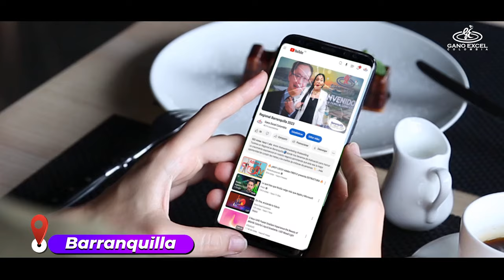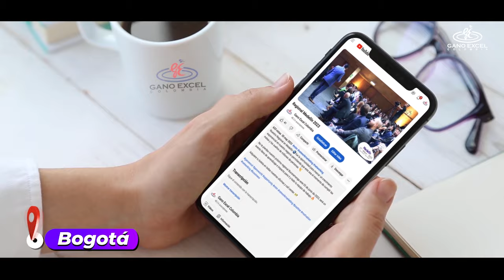Regionales Gano Excel Colombia 2024 ¡Boletería Disponible En Todas Nuestras Oficinas!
¡La espera ha terminado! 🌟 Te invitamos a los Regionales Gano Excel Colombia 2024. ¡La boletería ya está disponible en todas nuestras oficinas!

No pierdas la oportunidad de asegurar tu lugar y ser parte de esta increíble experiencia.

🔹 Descubre los detalles clave del evento.
🔹 Conoce a los líderes y sus historias inspiradoras.
🔹 Infórmate sobre cómo puedes aprovechar al máximo esta oportunidad.